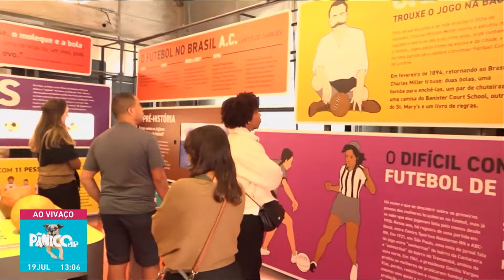O QUE CHEGA PRIMEIRO: HEXA DO BRASIL OU HARMONIZAÇÃO FACIAL DO FUZIL?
É o Beckham? É o Cristiano Ronaldo? É o Alisson? Calma, gente, é o repórter Fuzil, diretamente do Museu do Futebol para trazer um conteúdo diferenciado para vocês. É ou não é o herói do Brasil? O nosso jornalista que gosta mais de cigarro que cigarra no cio pergunta a vocês: a seleção ainda é uma paixão nacional?